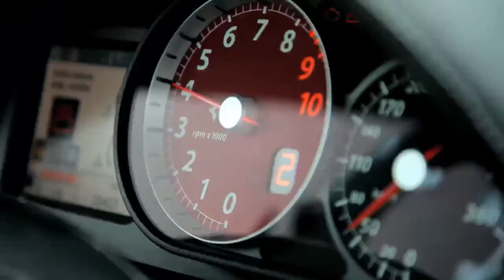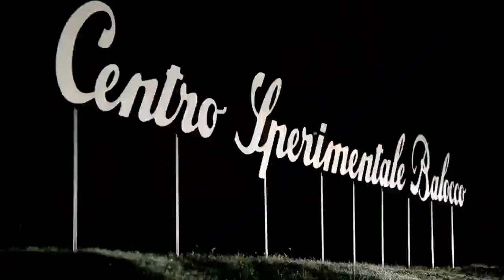Ferrari Four FF Concept - Making of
The FF unveiled

A revolutionary four-seater, four-wheel drive V12 Ferrari:
exceptional performance and versatility

Maranello, 21st January 2011 -- The official Prancing Horse web site, Ferrari.com, has revealed the first photographs of the new FF, the company's most powerful, versatile four-seater ever, as well as its first ever four-wheel drive car.

The FF - an acronym for Ferrari Four (four seats and four-wheel drive) - ushers in an entirely new GT sports car concept. A decisive break with the past, the new car represents not so much an evolution as a true revolution.

This new V12 melds to an unprecedented level an extremely sporty, high-performance character with incredible versatility, superb comfort and sophisticated elegance, guaranteeing both driver and passengers an absolutely unique driving experience.

Designed by Pininfarina, the shape and proportions perfectly interpret the FF's harmonious blend of sporting DNA and extraordinary usability.

The FF features the company's first ever four-wheel drive system. Ferrari's exclusive, patented 4RM (four-wheel drive) weighs 50 per cent less than a conventional four-wheel drive system, maintaining perfect weight distribution (53 per cent over the rear axle). Completely integrated with the car's electronic dynamic control systems, the four-wheel drive technology delivers record levels of performance on all terrains and in all conditions via continuous and intelligent predictive torque distribution to all four wheels. The FF is also equipped with the latest magnetorheological damping system (SCM3), as well as the most recent development in carbon-ceramic brakes from Brembo.

Exceptional performance levels come courtesy of the new 6,262 cc direct injection engine which develops 660 CV at 8,000 rpm. In tandem with its transaxle dual-clutch F1 gearbox, stunning acceleration figures (0-100 km/h in 3.7 sec.) are guaranteed. The new model's class-leading weight-to-power ratio of 2.7 kg/CV, along with its ideal weight distribution, ensures exceptionally responsive handling. The result is that owners will be able to enjoy the FF's prowess over a wide range of uses: city driving, on low grip or snow-covered surfaces and on the track. Performance aside, Maranello's latest model also offers standards of passenger space, comfort, in-car spec and equipment previously unheard of in such a high-performance car. It can comfortably accommodate four people and their luggage, thanks to the best cabin space and boot capacity (450 litres extendable to 800) figures in its category, including four-door cars.

A vast array of personalisation options and accessories has been developed for the FF. These include six model-specific exterior colours and sumptuous interior trim incorporating specially selected and treated aniline leather.

The FF, which will make its official debut in occasion of the upcoming Geneva Motor Show, is presented today with the first three photos from a dedicated shoot by Giovanni Gastel.